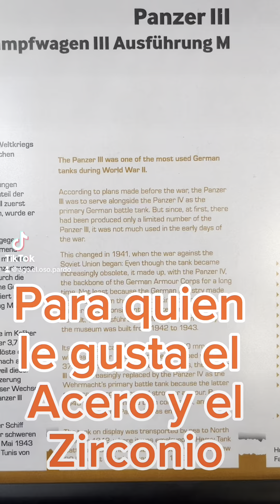7 de agosto de 2024